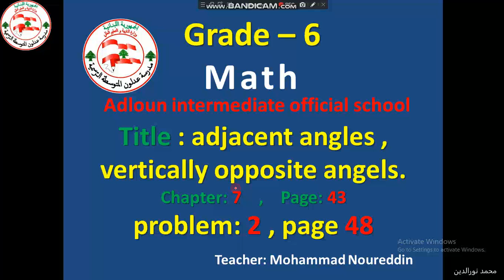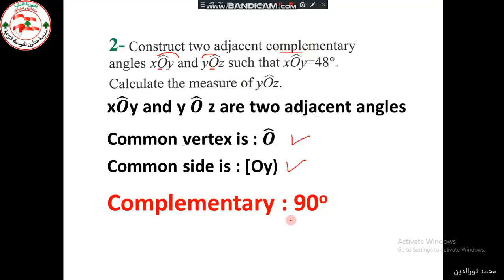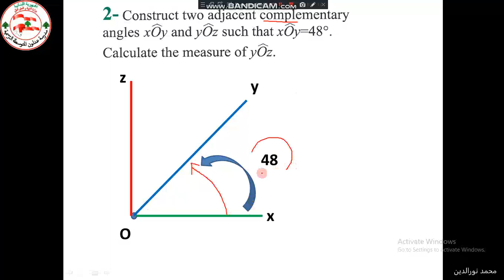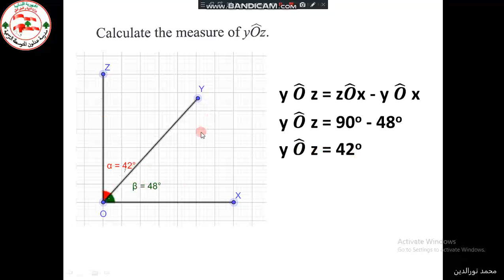PROB 2 adjacent angles and vertically opposite angles grade6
teacher Mohammad NourEddin-Grade6-MAth